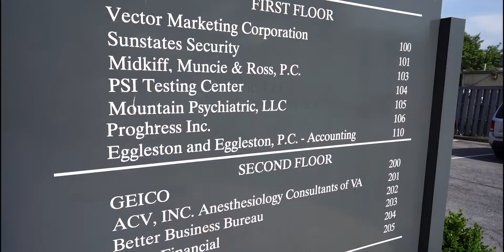Roanoke Office Grand Opening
You're invited to join us for our grand reopening celebration in Roanoke, VA on August 5th! Our Roanoke team has outgrown their office suite and will be moving into a larger space. We can't wait to welcome you to meet the team, tour the new digs, and celebrate!
The afternoon's events include:
- Ribbon-cutting ceremony
- Catering by the Village Grill
- Wine tasting booth
- Live music
- Games
- Raffle prizes